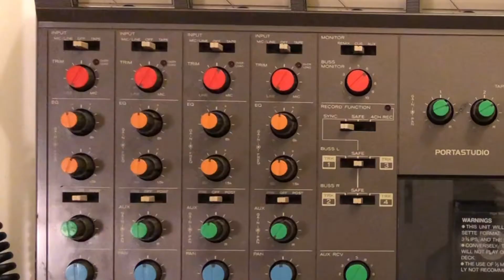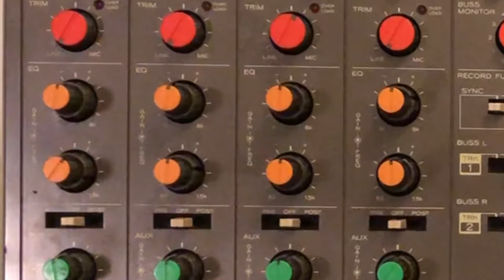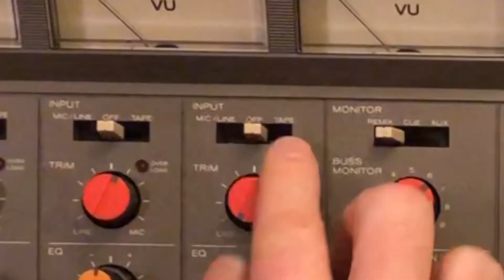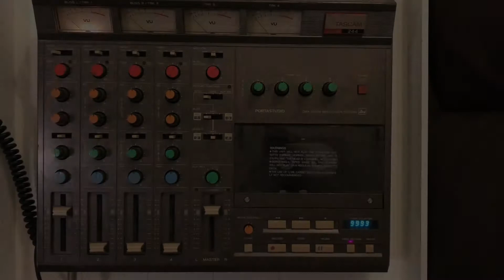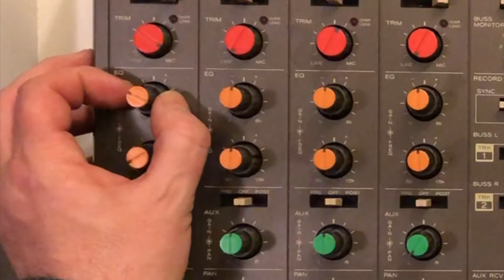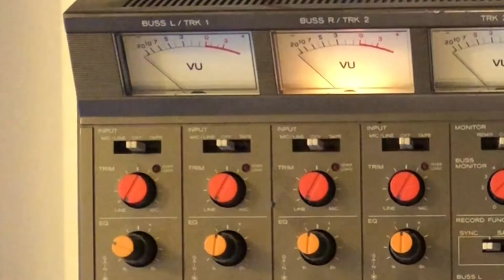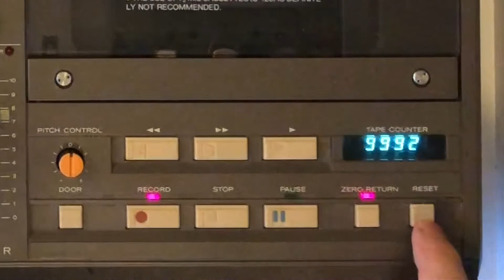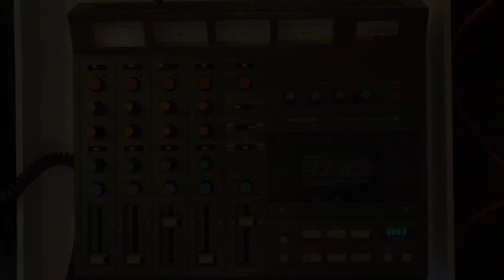Tascam 244 tutorial / Part 2: BOUNCING / “Do it anyway you wanna” - People’s choice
In this tutorial I'm recording a part of the song “Do it anyway you wanna“, by People’s Choice, on a Tascam 244.

Part 1 covers recording of 3 tracks:

Tr. 1 - Drum loop out of Garageband
Tr. 2 - Bass guitar, through a Crate bass amplifier, miked with a Sennheiser e602
Tr. 3 - Electric piano, played live in Garageband

Part 2 shows how to bounce tracks 1+2+3 to track 4.

Part 3 contains recording of 3 extra tracks:
Tr. 1 - Electric guitar, through a Crate bass amp (!), miked with a Sennheiser MD421
Tr. 2 - Grand piano, played live in Garageband
Tr. 3 - B3 Organ, played live in Garageband

Part 3 also shows how to mixdown, with a Lexicon MPX500 reverb connected to the Aux Send.